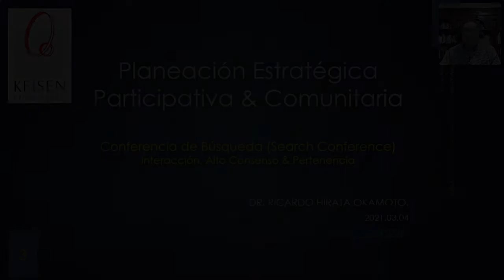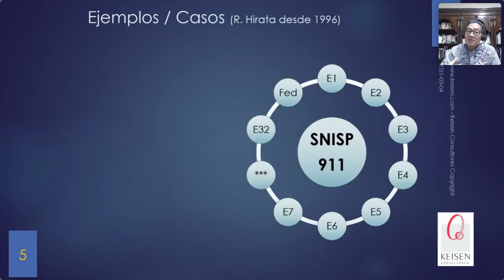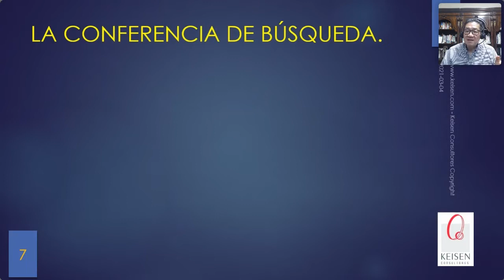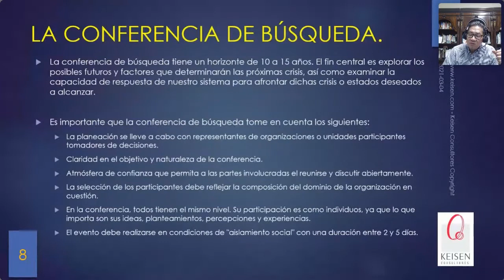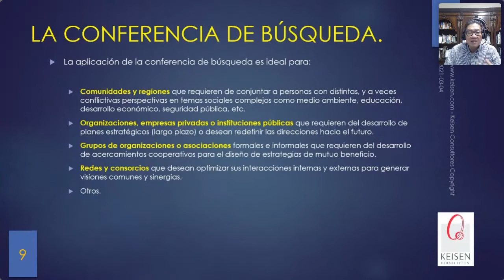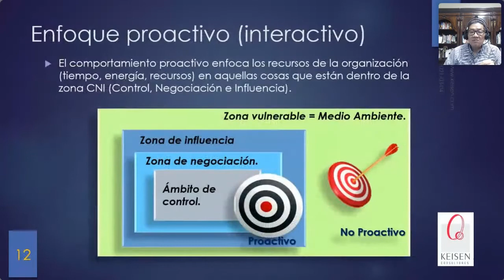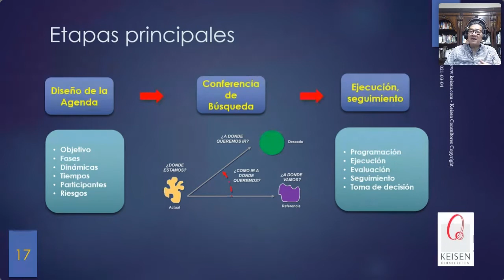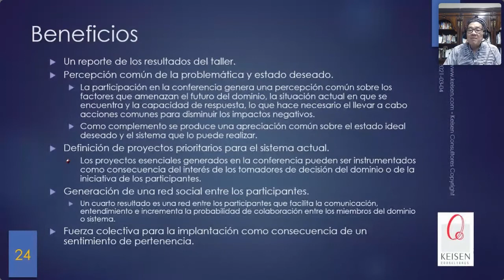077 - ¿Qué es la Planeación Estratégica Participativa? Ventajas y Aplicaciones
Existen diversos modelos para realizar talleres y ejercicios de planeación estratégica, dependiendo del objetivo y fines, el contexto, actores clave y tamaño del grupo (i.e. personas invitadas al taller).

La planeación participativa (i.e. PlaneacionComunitaria) puede contemplar grupos grandes (e.g. 50, 100, o muchos mas participantes) y un modelo de uso recurrente y valido utilizado por expertos es la "Conferencia de Búsqueda"(i.e. Search Conference, Emery, Fred & Trist, Eric, 1959).

En este Webinar, explicaremos la importancia del modelo y enfoques participativos de la planeación, asi como casos donde se lo ha aplicado exitosamente.